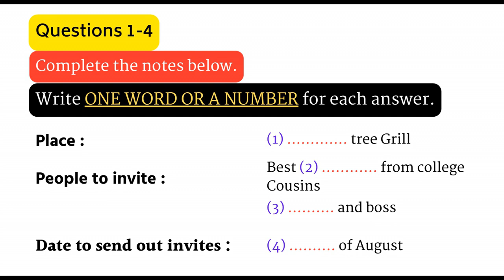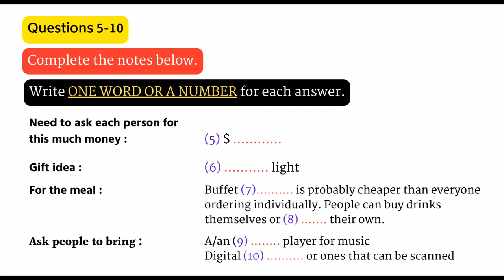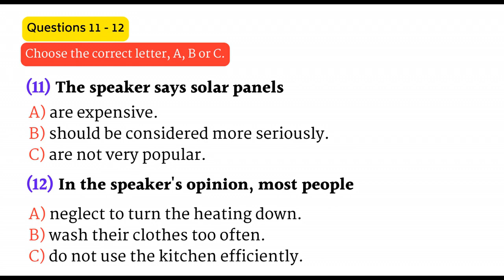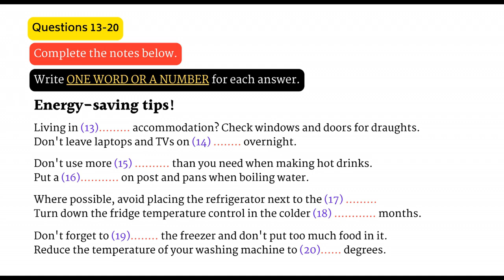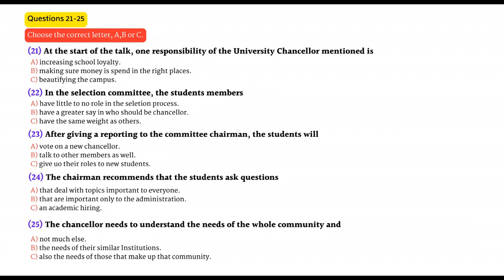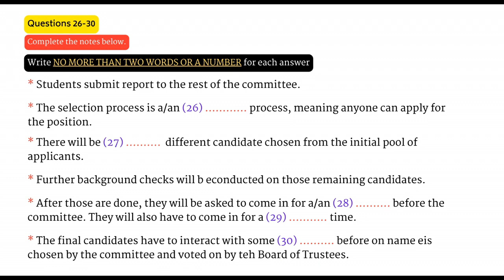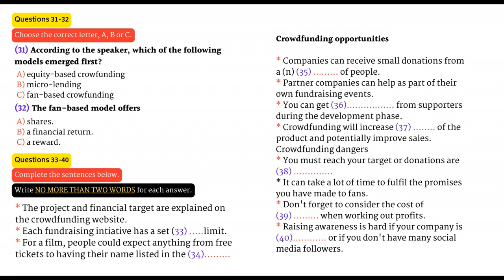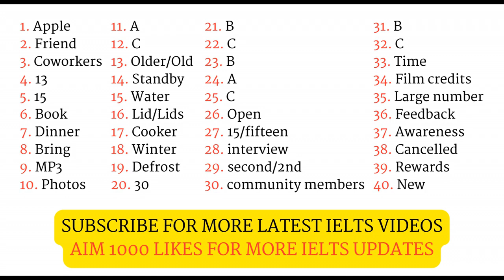IELTS LISTENING PRACTICE TEST 04 April 2023 WITH ANSWERS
Quary solved